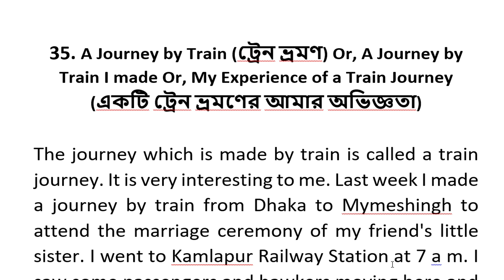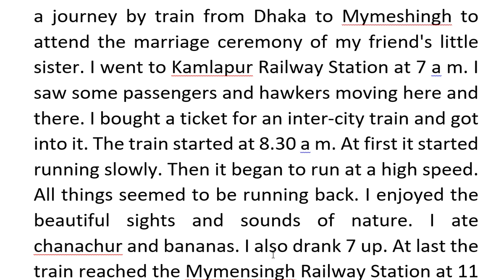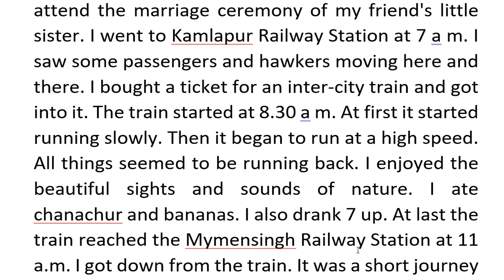A Journey by Train I made Or, My Experience of a Train Journey paragraph - Akinuzzaman Akond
আজকের বিষয় : -A Journey by Train (ট্রেন ভ্রমণ) Or, A Journey by Train I made Or, My Experience of a Train Journey paragraph - Akinuzzaman Akond

A journey by train is a mode of transportation that involves traveling on a train. It offers a comfortable and scenic ride, with smooth and steady movement and stunning views of the surrounding landscape. Trains vfg come in different sizes, from small local trains to high-speed trains, and can be a great way to travel long distances. Train journeys also provide opportunities for passengers to vbg engage in activities such as reading, working, socializing with other travelers, and enjoying the peaceful atmosphere. Additionally, trains are an eco-friendly option as they emit less  ngh pollution compared to other modes of transportation and often run on fixed schedules, making them a reliable option for travelers. Whether traveling for leisure or practical purposes, a journey by train is a unique and memorable experience.